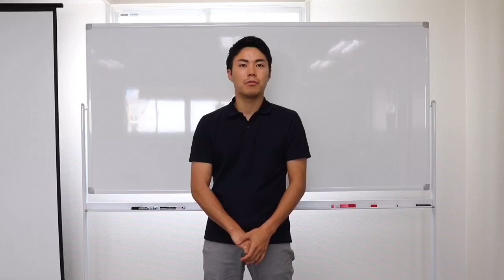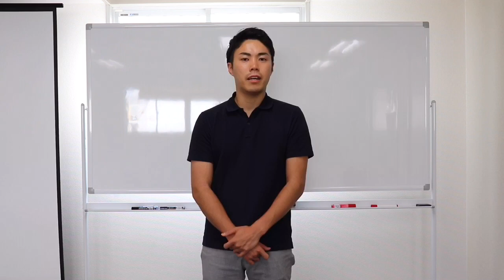【自己紹介】皆さん！ 初めまして！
今日が初めての投稿です！！

2016年10月までは日本マクドナルド株式会社の社員でした。
24歳の時に退職してから、お金･時間･健康に縛られない自由な生活を手に入れました。

現在は26歳ですが、自分の人生を変えることができるのは自分だけだと強く感じます。

人生は1度きり！！！
自分の直感を信じる勇気を持てば、人生は変えられます。

これから定期的に動画を投稿していきますので
何か皆さんの役に立てれば幸いです。

●LINE@